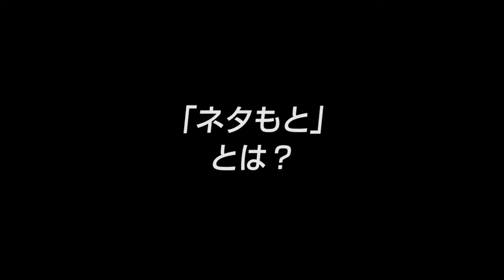【株式会社ネタもと（1）】中小企業とメディアを繋ぐ 業界初｢情報のマッチングサイト｣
中小企業とメディアを繋ぐ 業界初｢情報のマッチングサイト｣（1）
■取材協力：株式会社ネタもと
■事業内容：企業・団体と報道関係者をつなぐ情報マッチングプラットフォーム「ネタもと」の運営、ＰＲ業務代行・アドバイザー業務

▼本村社長インタビューシリーズ（全4本）

・中小企業とメディアを繋ぐ 業界初｢情報のマッチングサイト｣（1/4）
・中小企業はPRを活用せよ 広告とPRの違い（2/4）
・相次ぐ門前払い 後発企業の戦い方（3/4）